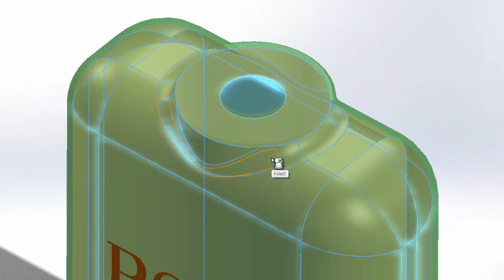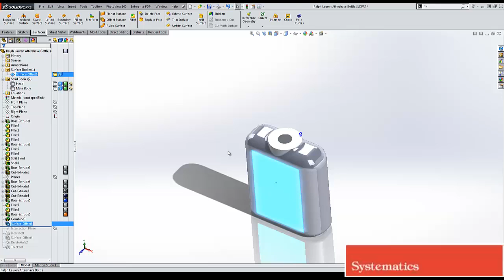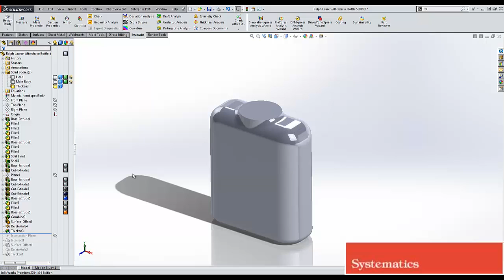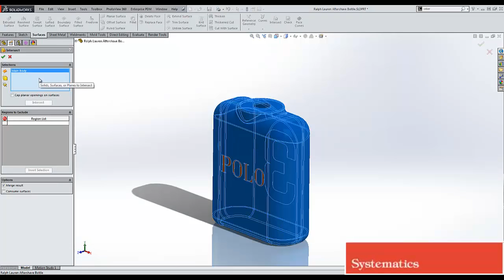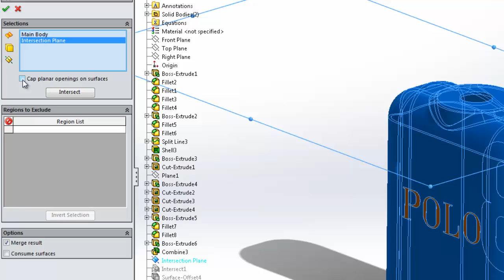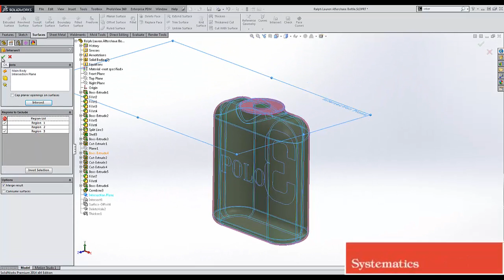SolidWorks טיפ שבועי - מדידת נפח של מיכל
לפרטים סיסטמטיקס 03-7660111